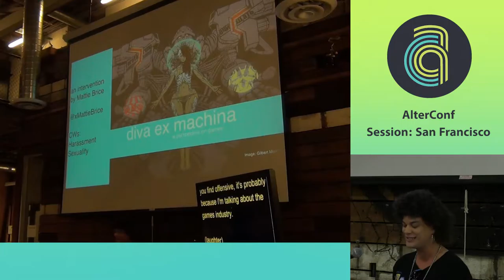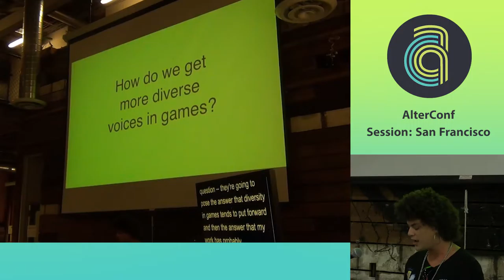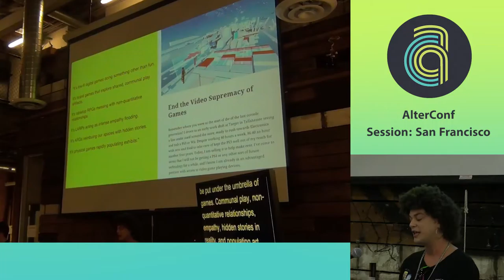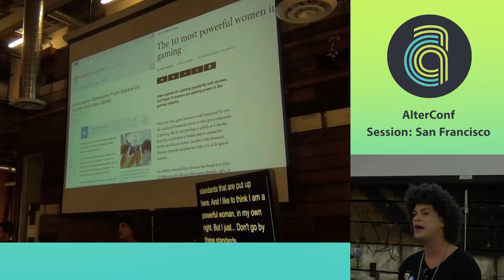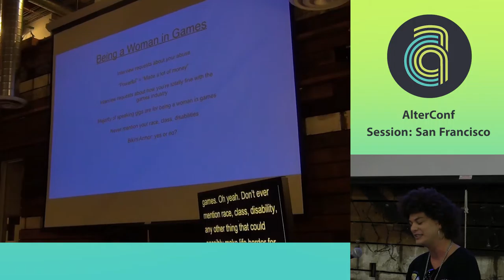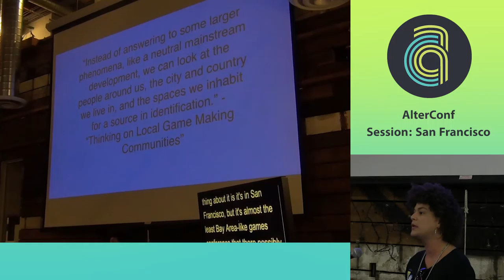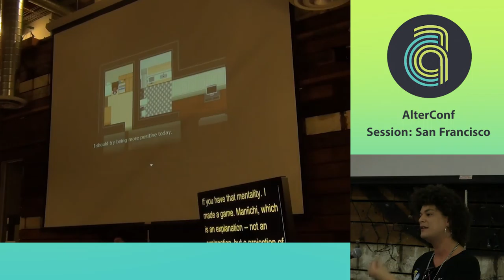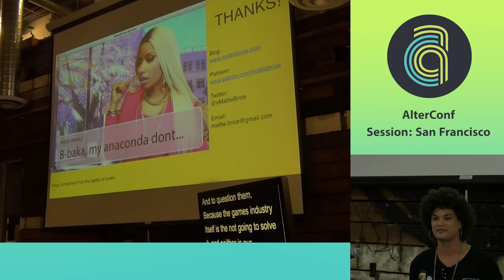AlterConf San Francisco 2015 - Diva ex Machina - A Perspective on Games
There is a clean narrative that the games industry is trying to push when it comes to diversity looks like for the medium. The same kinds of games with different people in them. Young girls learning how to code to one day join the ranks of developers on big-budget productions. More people buying products. The kinds of diversity this celebrates is just further proof of an unwillingness to change: games still need to look a certain kind of polished, people still have to make a certain amount of money, and both need to fit into a certain kind of culture. Diversity isn't just about different bodies working at corporations and starring leading roles in shooting terrorists. With her experience at being a 'bad minority' in games, Mattie Brice will describe the implications of diversity not for the games industry, but for the art-form of play itself. People outside of the system do things differently, and the way they act, create, and simply exist upsets how things are to be done. Mattie uses her experience in the games industry to explain how she and others like her act as an intervention to make way for meaningful change, often to the discomfort of the games industry.